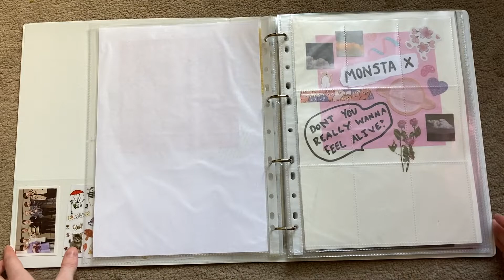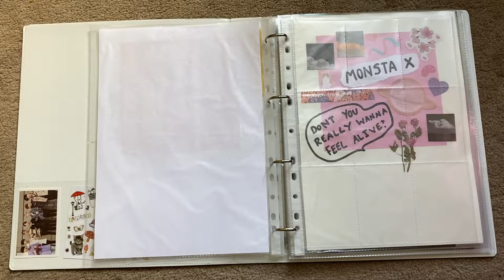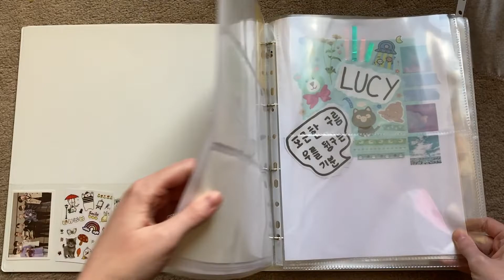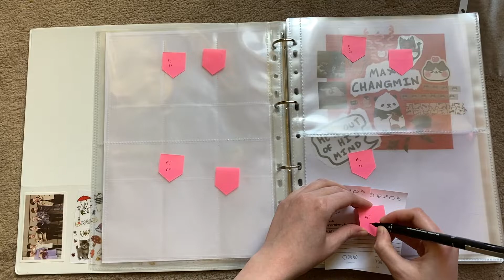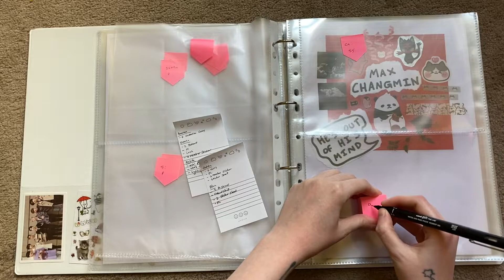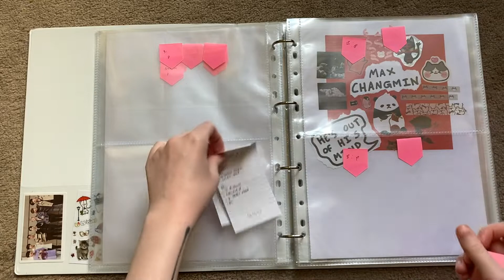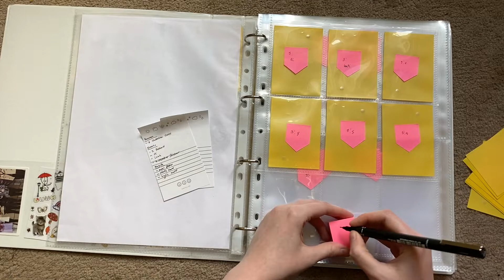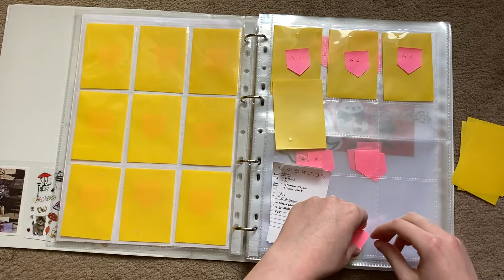✨ Setting Up For Two New Photocard collections | LUCY + Max Changmin ✨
Hi hi! Welcome to my floor!

I need to stop getting into groups this is getting out of hand!